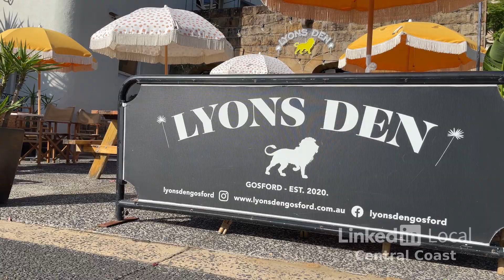LinkedIn Local Central Coast has a new host: Lyons Den in Gosford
Short intro with a chat with the owners Jared and Claire Lyons  of Lyons Den.